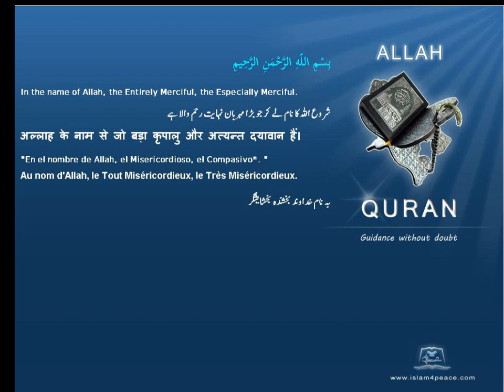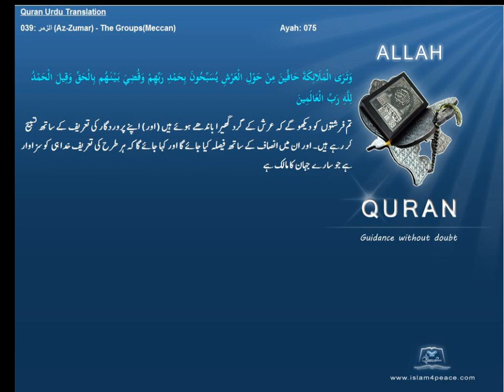Quran Urdu Only 039 الزمر Az Zumar The GroupsMeccanIslam4peace com